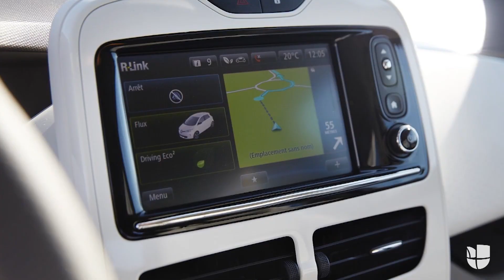Este vehículo autónomo con inteligencia artificial aprendió a manejar con pilotos profesionales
El pequeño Callie de Renault le podría dar una de lección de manejo has a Herbie.